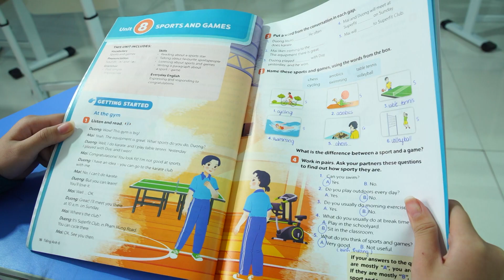Cuộc thi vươn cao ước mơ - bài dự thi My dream